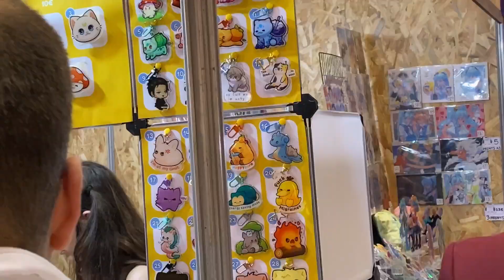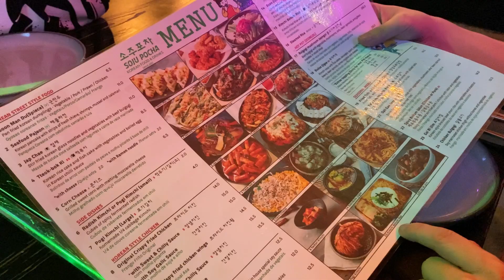Days in my life 🌸 | Being back home, asian food and Iberanime '24 🍥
Hi everyone!

It's been some time, but I've put together some moments from the past couple of months into this vlog and honestly it feels great to post a new video :)

COZY CLOU:D - Picnic Box
COZY CLOU:D - Dog
ミツキヨ- ようこそトロイメへ
Oneul - Butter Beer
Oneul- Raspberry Yogurt
Louie Zong - The City Sleeps…